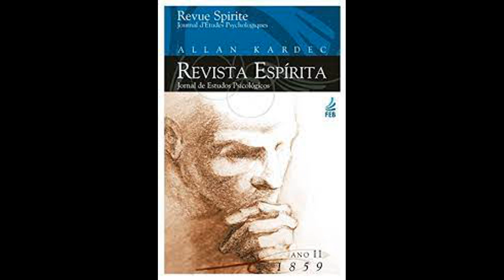O Zuavo de Magenta - Revista Espírita 1859 julho